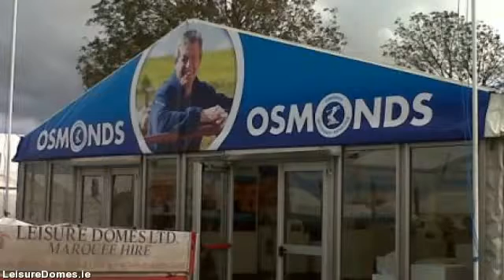LeisureDomes.com - marquee hire in limerick - 022 23318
Leisure Domes stands out as the premier marquee hire company in Buttevant, Co. limerick and servicing all  areas throughout limerick. Supplying personalised marquee hire solutions for all occasions from a  sophisticated wedding, to the biggest corporate function to the most unique of private parties.

Through four generations plus well in excess of a 100 years know-how within the marquee hire business, Managing  Director Gerald Fitzgibbon & his team combine their expertise and professionalism with a trusted  reputation for quality in addition to exceptional levels of customer service built over the years.

Our objective is for your occasion to be the absolute best therefore we arrange to meet you early in the planning  process to discuss your needs in detail. By doing this we make sure you  receive the marquee you want at the  absolute best rate.

Should you be planning a particular event, an important social or commercial occasion or a wedding, Leisure  Domes know how to provide you with a unique venue in the location of your choice, at any time of the year.

We rent a selection of marquee sizes suitable for exhibitions, corporate hospitality, music festivals,  country shows, exclusive parties, product launches and weddings.